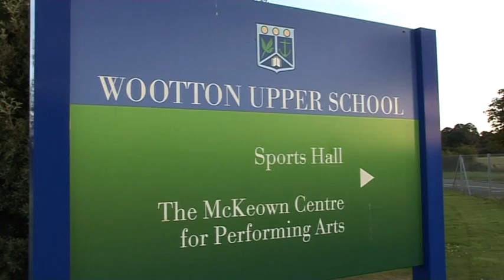Get Back Into Badminton